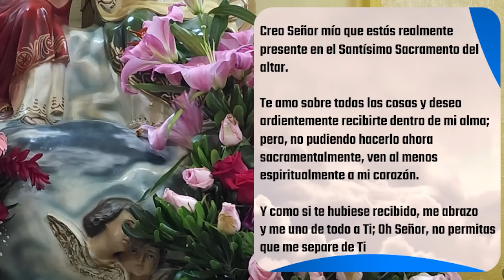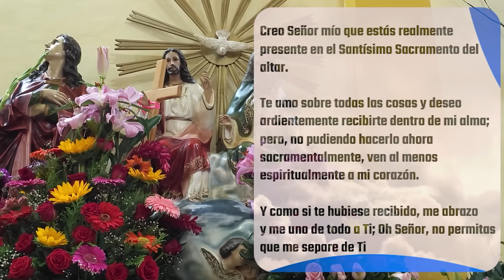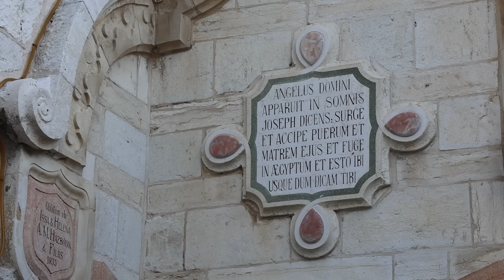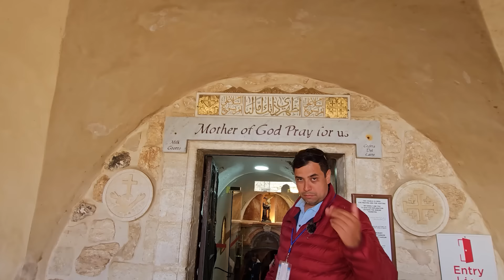✅ MISA DE HOY miércoles 18 de Octubre 2023 - Padre Arturo Cornejo